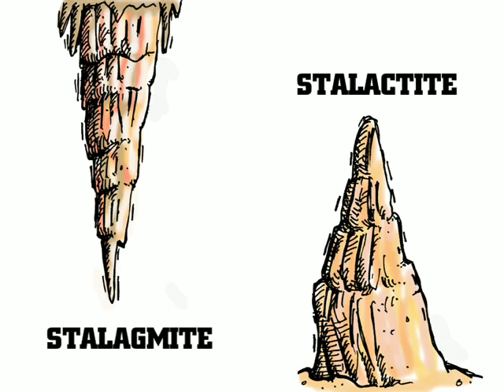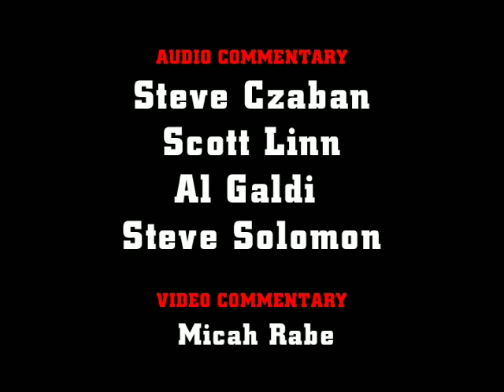The Cave Family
A Missouri family came close to getting kicked out of their Cave.